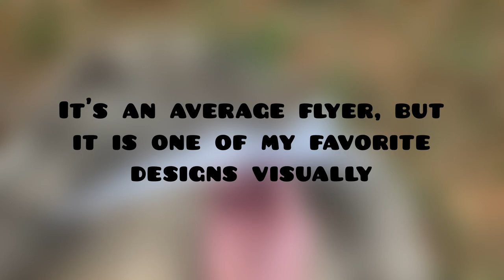Paper Jet - Tutorial (Original Design)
Today I will be showing you how to make a simple paper jet that I designed a few months ago.